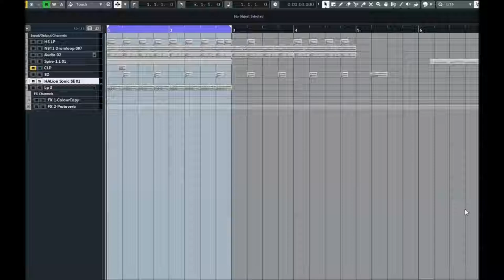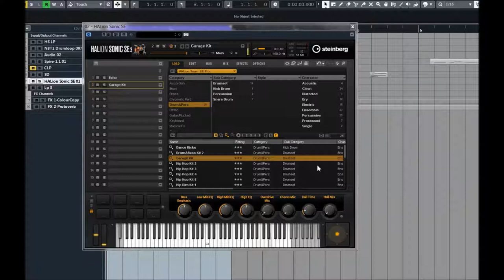Halion Sonic SE Pro | Garage Kit